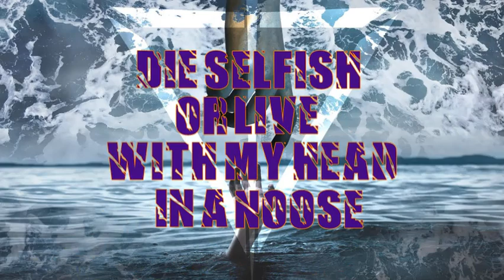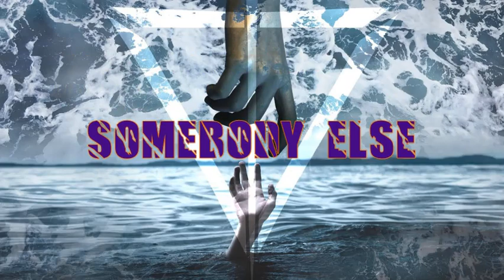Citizen Soldier - Strong For Somebody Else - Lyrics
Song: Strong For Somebody Else
Artist/Band: Citizen Soldier

I've played out the scene so much in my head
I have to wake up but I'd rather be dead
Haunted by thoughts of the ones I love most
I picture them living alone with my ghost

Kill the pain and
Kill the family
Choke the dark down
Just be happy
Talk myself off
Of this ledge I know all too well

My personal hell
I'll bury it, bury it
Weight of the world
I'll carry it, carry it
Pile it all on
I've gotta be strong
For somebody, for somebody
Put my pain in a pill
I'll swallow it, swallow it
Too numb to feel
I'm hollow, I'm hollow
I have to hold on
Somebody else

This voice in my head, it wants me to choose
Die selfish or live with my head in a noose
Does it ever get better, is this worth the fight?
Everyone has a breaking point, guess we'll find mine

Kill the body
Not the memory
Wouldn't blame 'em
They'd resent me
Kind of scares me
What it takes to just save myself

Somebody else
Somebody else

Somebody else
Somebody else
Somebody else